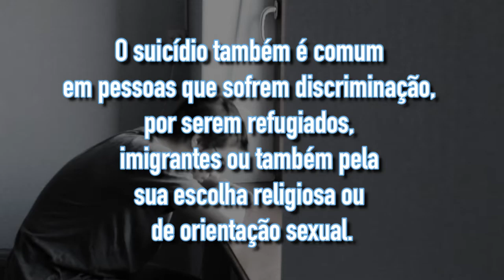SETEMBRO AMARELO - Mês de Prevenção ao Suicídio!